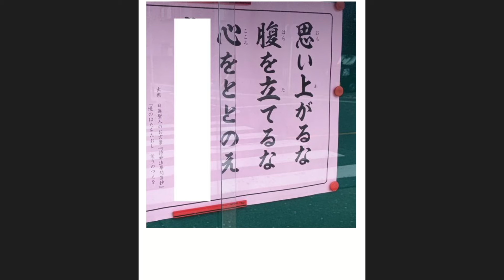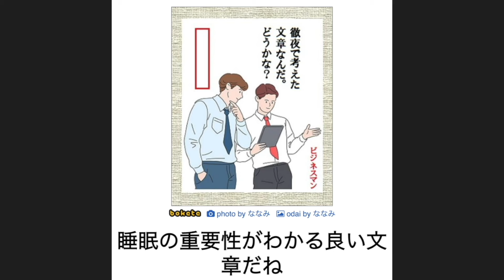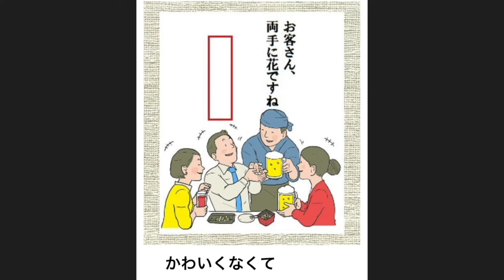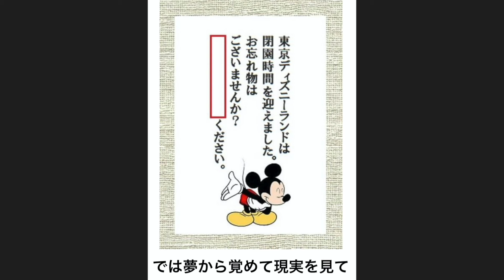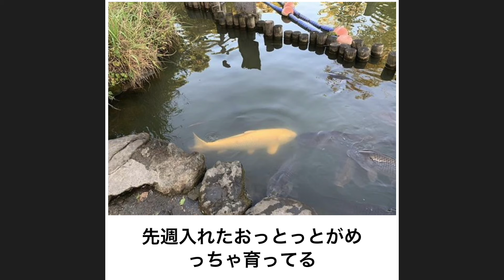【総再生回数７億回越え】ボケての殿堂入り名探偵コナンネタをそれっぽくアフレコしてみたｗｗｗ Part４２【まとめ】【総集編】【声真似】【過去作】【100万ドルの五陵星】